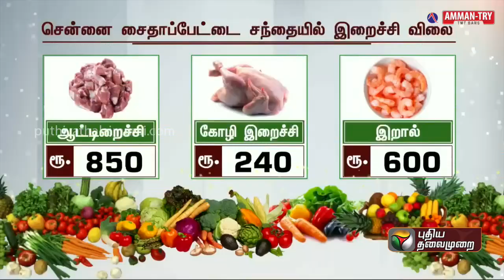Justin | சென்னையில் தொடர்ந்து உயரும் அத்தியாவசிய பொருட்களின் விலை! | Vegetables | Meat | Fish | PTT